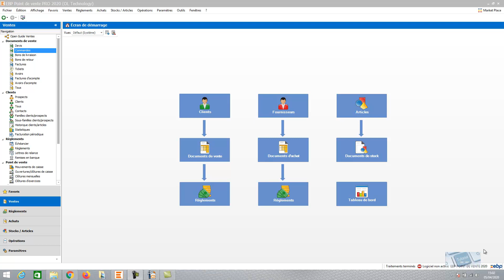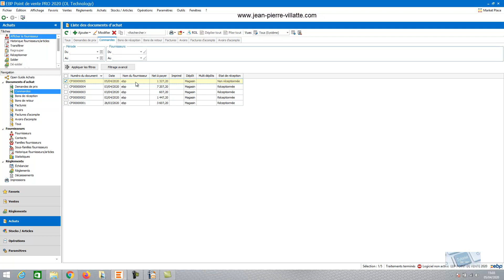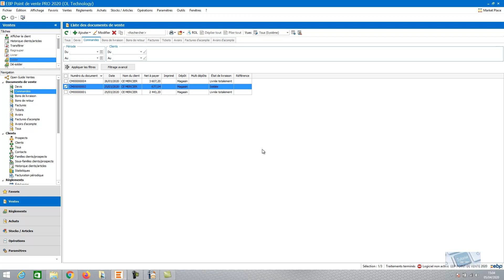EBP Point de vente 2020 : Les commandes soldées